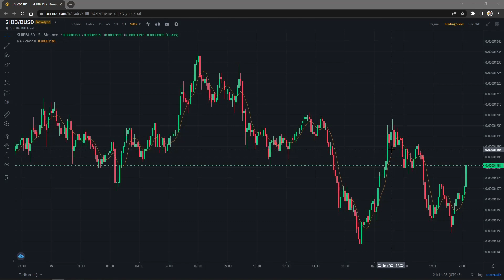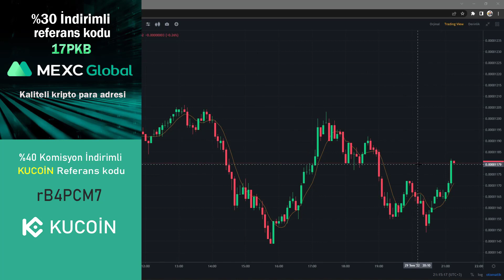MUTLAKA İKİ SIFIR SİLECEK DİYORLAR BU KAÇINILMAZ DİYORLAR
Shiba coin bu tarihte mutlaka 00 sileceğini söylüyorlar!